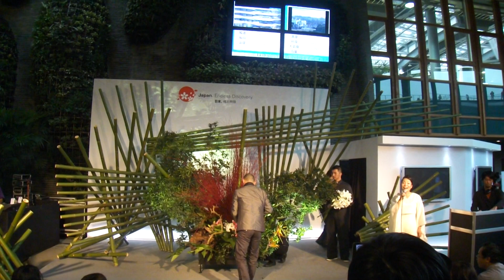花博 天使生活館 花藝大師表演